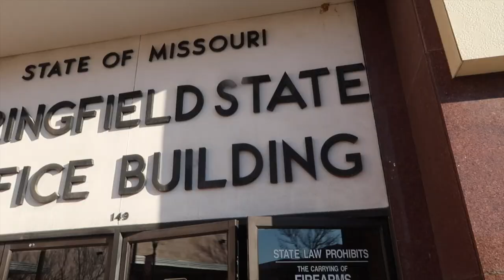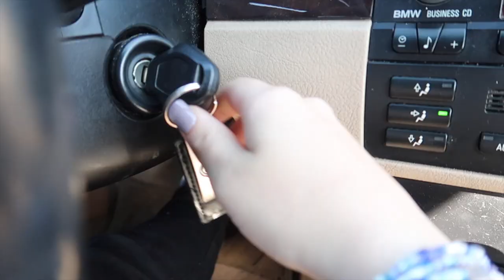COME WITH ME TO GET MY LICENSE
AYEEEE I BROUGHT YALL WITH ME TO TAKE MY DRIVERS TEST. DID SOME DRIVING WITH SYD. AND PICKED UP MY FRIENDS. HOP EYOU ENJOYED.

MAILING ADDRESS:
222 E Republic Rd, Springfield, MO 65807

TIMBER @timber.huskey
weather mav on snap: magic_mavv